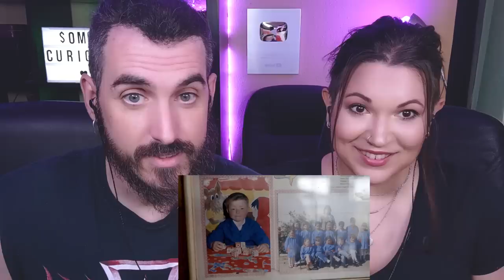👉 VICTOR «ZAFRADA» 10 AÑOS DESPUÉS | Somos Curiosos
Si te ha gustado VICTOR «ZAFRADA» 10 AÑOS DESPUÉS
te puede interesar:

👉 EL MONUMENTO MÁS VISITADO DE ESPAÑA - LA ALHAMBRA - GRANADA | VLOG | Somos Curiosos

Únete a nuestro server para charlar, jugar con nosotros y enterarte de todo lo que tramamos XD

*Asegúrate de elegir la opción correcta porque no admite devoluciones.

 ►►► CONTACTO ◄◄◄
Para colaboraciones:

►►► MÚSICA ◄◄◄